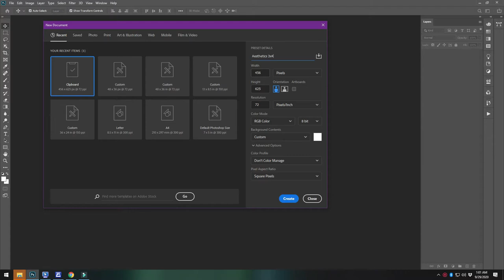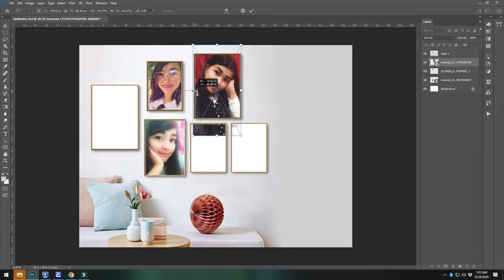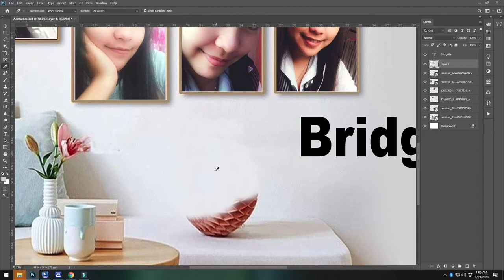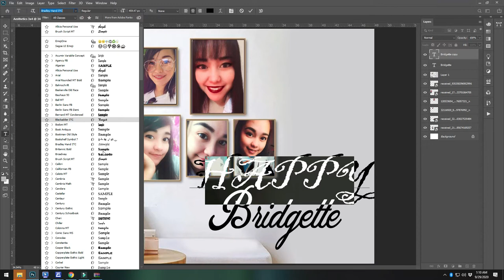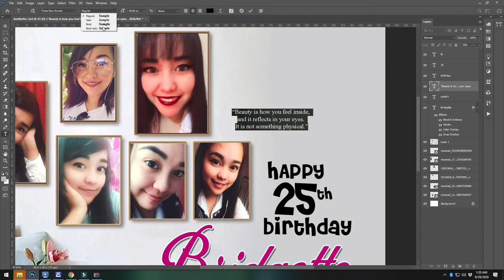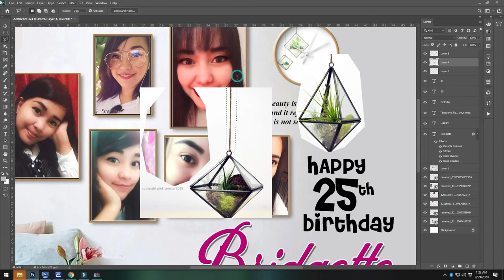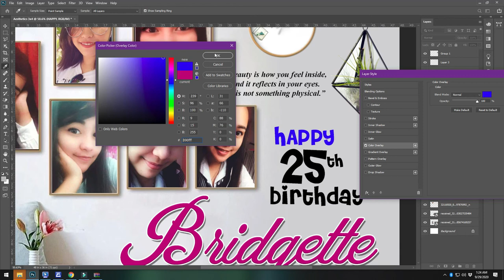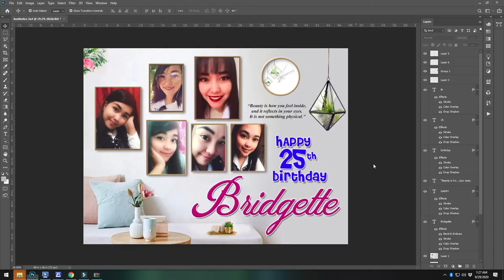Aesthetic Panda Inspired Birthday Banner Layout || Free PSD Download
The giant panda (Ailuropoda melanoleuca; Chinese: 大熊猫; pinyin: dàxióngmāo),[5] also known as the panda bear or simply the panda, is a bear[6] native to south central China.[1] It is characterised by large, black patches around its eyes, over the ears, and across its round body. The name "giant panda" is sometimes used to distinguish it from the red panda, a neighboring musteloid. Though it belongs to the order Carnivora, the giant panda is a folivore, with bamboo shoots and leaves making up more than 99% of its diet.[7] Giant pandas in the wild will occasionally eat other grasses, wild tubers, or even meat in the form of birds, rodents, or carrion. In captivity, they may receive honey, eggs, fish, yams, shrub leaves, oranges, or bananas along with specially prepared food.[8][9]

The giant panda lives in a few mountain ranges in central China, mainly in Sichuan, but also in neighbouring Shaanxi and Gansu.[10] As a result of farming, deforestation, and other development, the giant panda has been driven out of the lowland areas where it once lived, and it is a conservation-reliant vulnerable species.[11][12] A 2007 report showed 239 pandas living in captivity inside China and another 27 outside the country.[13] As of December 2014, 49 giant pandas lived in captivity outside China, living in 18 zoos in 13 different countries.[14] Wild population estimates vary; one estimate shows that there are about 1,590 individuals living in the wild,[13] while a 2006 study via DNA analysis estimated that this figure could be as high as 2,000 to 3,000.[15] Some reports also show that the number of giant pandas in the wild is on the rise.[16] In March 2015, conservation news site Mongabay stated that the wild giant panda population had increased by 268, or 16.8%, to 1,864.[17] In 2016, the IUCN reclassified the species from "endangered" to "vulnerable",[12] affirming decade-long efforts to save the panda.

𝐂𝐈𝐍𝐄𝐋𝐚𝐫𝐚𝐰𝐚𝐧 𝐏𝐫𝐨𝐝𝐮𝐜𝐭𝐢𝐨𝐧 the source of everything you need. from Tutorials, Invitation Layout for Birthday, Christening, Wedding and other Occasions, Youtube Vlogs, Travel Vlogs, History, Tips, and Tricks, Computer Tutorials, Printer Simple Troubleshooting, Educational Videos, Education News for all Teachers, Life-Changing Stories and Poems, Spoken Word Poetry, Music and Beats and other Contents for all.

✧༝┉┉┉┉┉˚*❋ 𝐂𝐑𝐄𝐃𝐈𝐓𝐒 ❋*˚┉┉┉┉┉༝✧